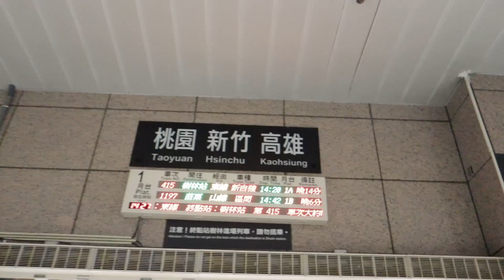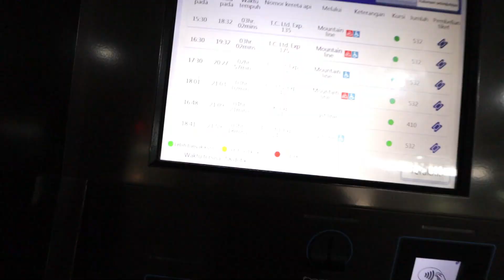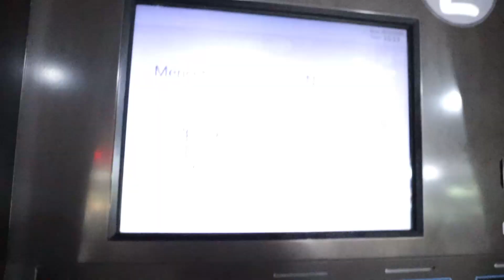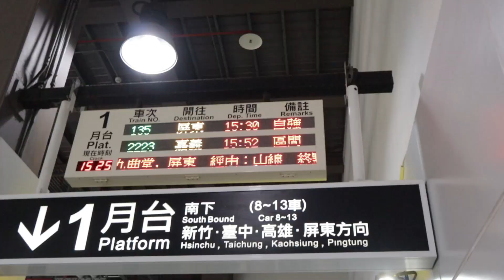TAIPEI TRIP GO TO CHIAYI SKUY 從台北去到嘉義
Yo wasai...
vlog kali ini gua ajak kalian perjalanan gua dari taipei ke Chiayi SKuy

Semoga di video kali ini bisa menghibur dan bermanfaat kalian...
欣賞這個視頻(Enjoy this Video)👍👍👍Skuy